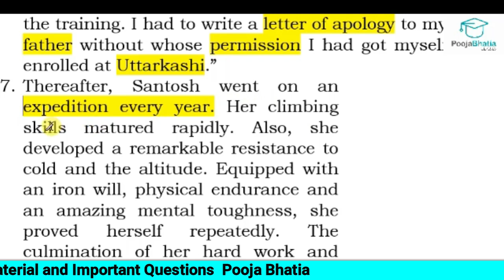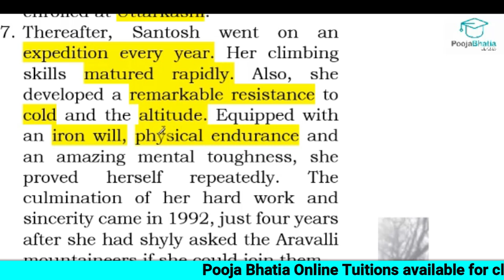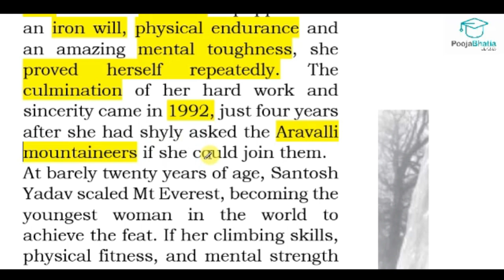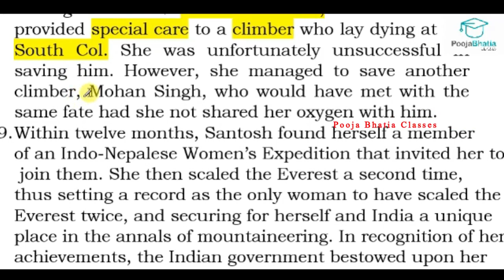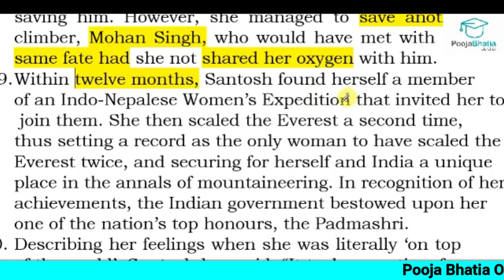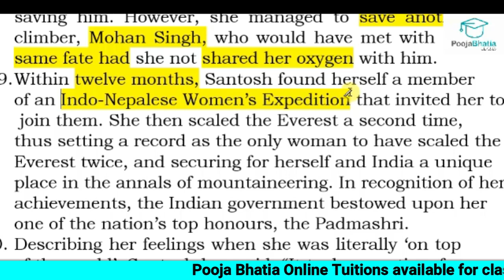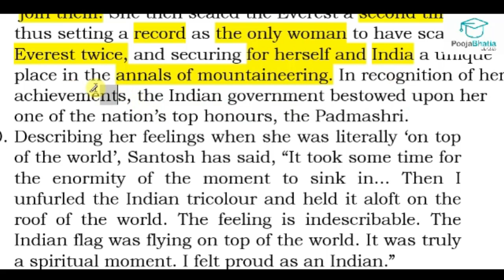Reach For The Top Part 1 Santosh Yadav Line By Line Video 4 Class 9 Beehive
beehive reach for the top part 1 santosh yadav extra questions

During the 1992 Everest mission, Santosh Yadav
provided special care to a climber who lay dying at
the South Col. She was unfortunately unsuccessful
in saving him. However, she managed to save
another climber, Mohan Singh, who would have
met with the same fate had she not shared her
oxygen with him.
9. Within twelve months, Santosh found herself a
member of an Indo-Nepalese Women’s Expedition
that invited her to join.

Online Tuitions available for class 9 and 10th Maths, Science ,English and Social Studies CBSE.